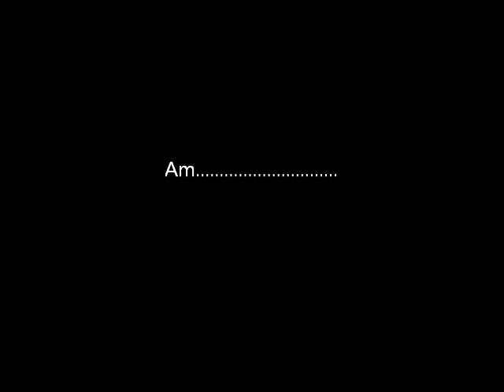Windlass Spartacus Sword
A little cutting with the Windlass replica Spartacus sword.